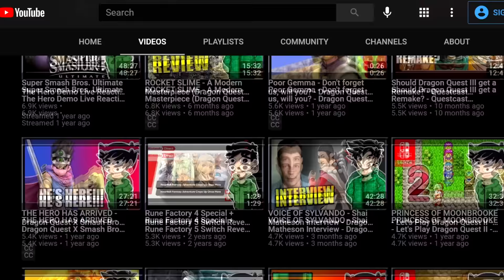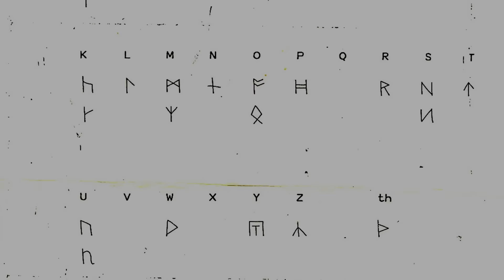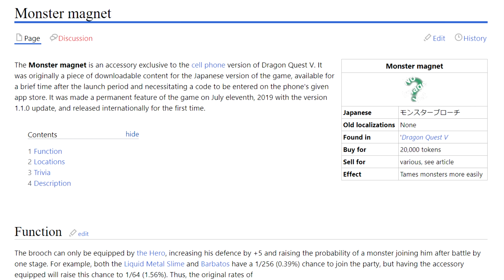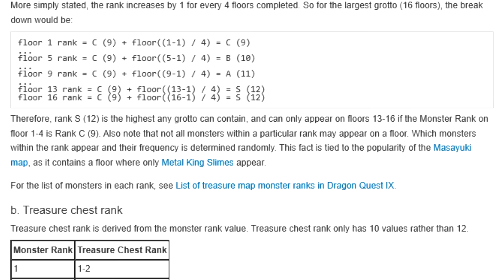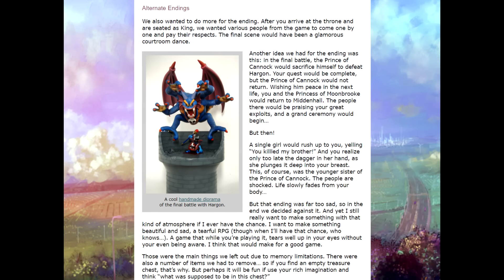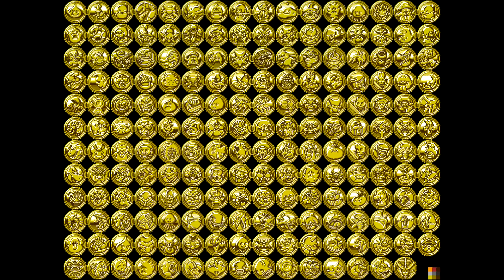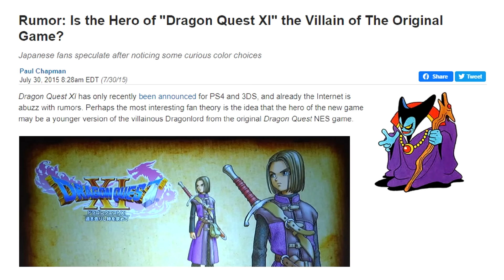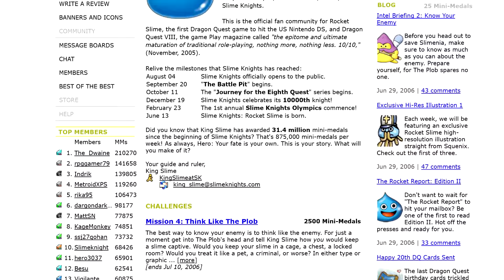The Dragon Quest Iceberg Explained - sackchief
Welcome back everyone.  Join me today as I take you deep down the Dragon Quest rabbit hole, explaining the hidden side of the Dragon Quest series.  Development history, obscure trivia, secrets and more.  This is the Dragon Quest Iceberg Theory Explained.  Hope you enjoy.

Timestamps:
Tip of the Iceberg 0:00​
Below the surface: 11:15​
Bottom of the Iceberg: 20:44​
Dark Water: 25:32​
The Abyss: 32:04